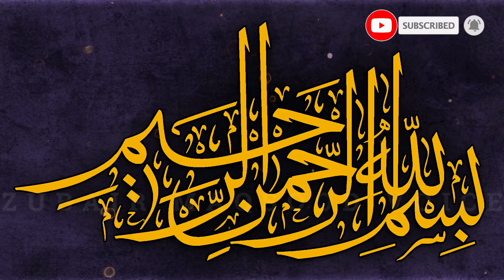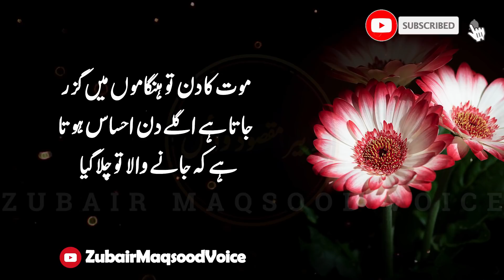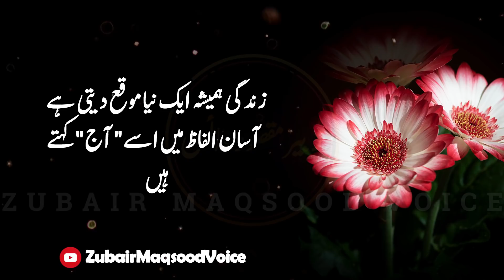Aqwal e zareen | Quotes About Life In Urdu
Dear Friends how are you. to day i will present new urdu quotes and urdu quotes status . these urdu quotes use ase a quotes staus.

Voice
Zubair Maqsood